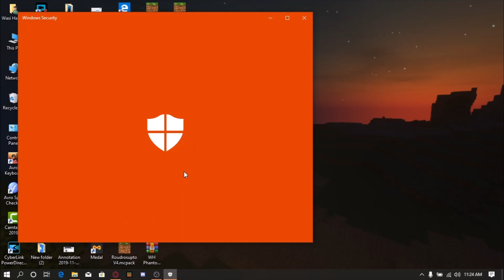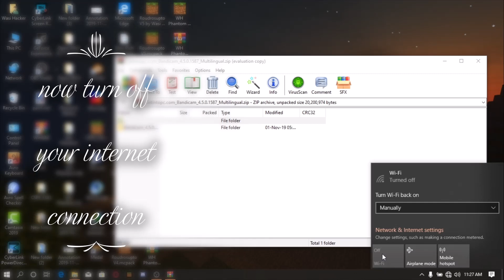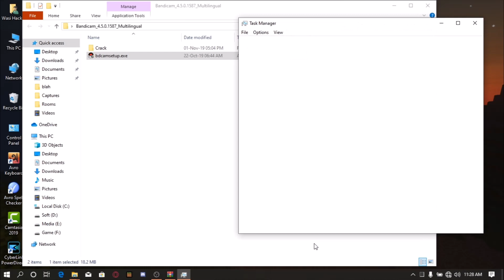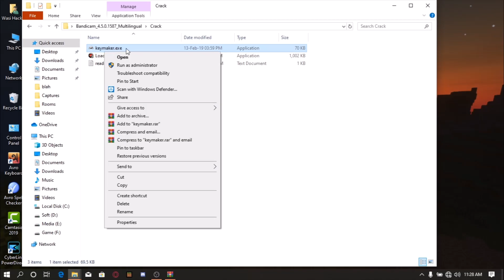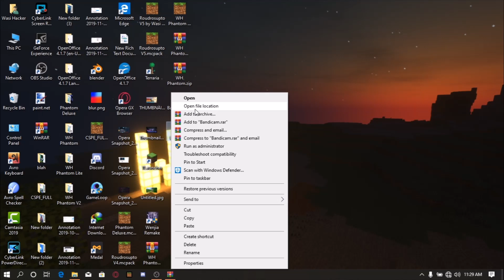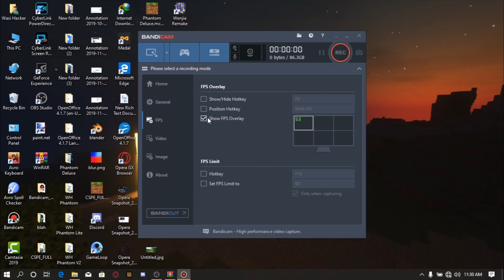How to download Bandicam 2019 for free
Hey guys...
I am here with a new useful video...
in this video you are gonna learn how to download bandicam 2019 for free,
and it is working very well.

***Download LINK***

1.Open Broadcaster Software (OBS) [Video Recorder]
2.Microsoft Photos [video editing]
3.Microsoft Paint 3D  [Thumbnail]

ThInGs YoU ShOuLd IgNoRe

how to download bandicam for free
how to download bandicam
how to download bandicam for pc
how to download bandicam for windows
how to download bandicam for android
how to download bandicam for mobile
how to download bandicam for windows 7
how to download bandicam for windows xp
how to download bandicam for windows vista
how to download bandicam for windows 10
BEST VIDEO RECORDER FOR PC
best video recorder for windows 10
best video recorder for android
obs best detting
bandicam watermark
how remove watermark
bandicam full version
bandicam 2019
bandicam
obs
screen recorder